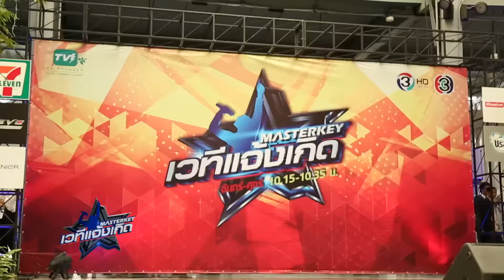เลือกคำว่าเจ็บเก็บไว้คนเดียว - อัน อัญมณี l Masterkey เวทีแจ้งเกิด ลูกทุ่งน็อคเอาท์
Masterkey เวทีแจ้งเกิด ลูกทุ่งน็อคเอาท์ รอบที่ 1 วันที่ 8 เมษายน  2559
อัน อัญมณี ปิ่นมณี
เพลง เลือกคำว่าเจ็บเก็บไว้คนเดียว

ติดตามข้อมูลของรายการ Masterkey เวทีแจ้งเกิด ลูกทุ่งน็อคเอาท์ ได้ที่